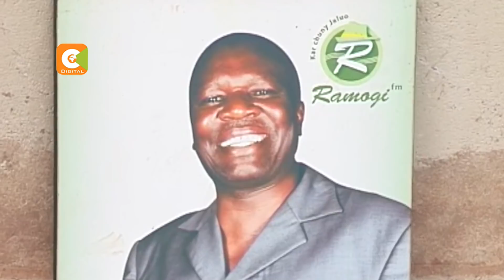Kuomboleza Seneta Ben Oluoch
viongozi mbalimbali leo waliungana na wakaazi wa kaunti ya Migori kuomboleza kifo cha seneta Wa kaunti hiyo Ben  Oluoch. Marehemu Ben Oluoch ambaye alikuwa mtangazaji wa kituo cha redio cha Ramogi kabla ya kuchaguliwa kwa wadhifa wa useneta alifariki katika hospitali ya MP Shah baada ya kuugua kwa muda.